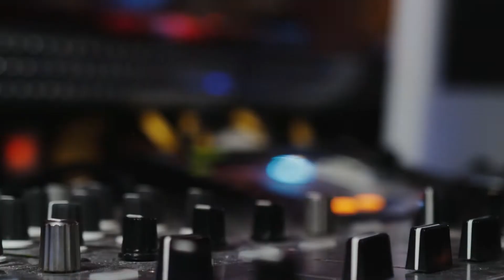Party All Night Again - David Rosado Haro (Official Visualiser)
5:30 IN Cannes OUT NOW ON ALL PLATFORMS!!!
Thank you to the photographers on Pexels for the stock footage! (Edit By me)